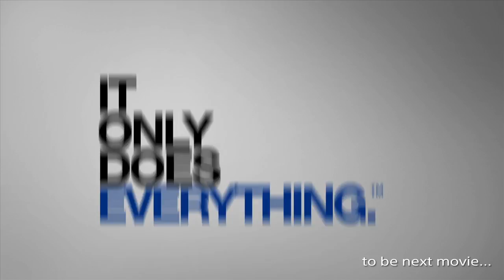【square square】軍神実況！ FF零式 #37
２組との共闘作戦